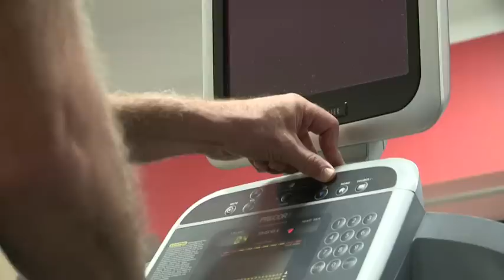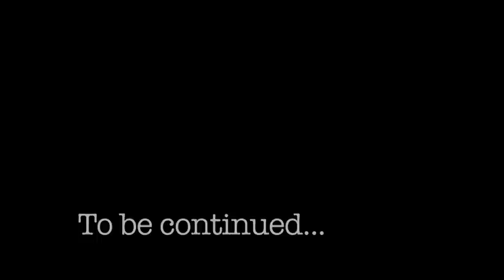Learning Matters: A Day in the Life of Montgomery County, MD Superintendent Josh Starr - Part 1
What would your job be like if every day you made decisions that impacted over 150,000 young people in a community that's filled with million dollar town homes, PHD professors and folks living in poverty?

In the first installment of our new web series, Follow the Leader with Sam Chaltain, correspondent Sam Chaltain, a writer and education activist, set out to find out for himself by spending the day with Josh Starr, Montgomery County, MD Superintendent.